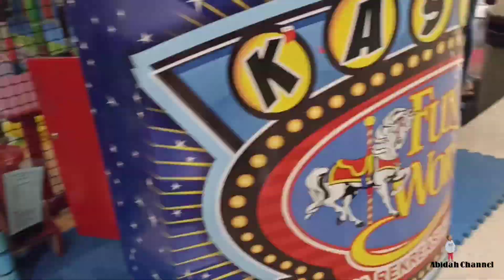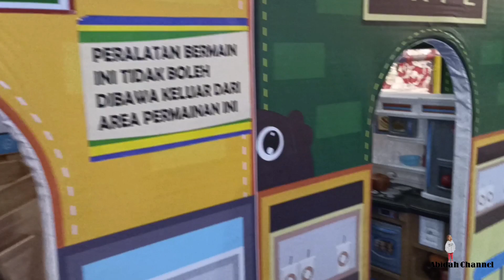SAKING SERUNYA, PLAYGROUND INI MEMBUAT ABIDAH LUPA WAKTU..!!